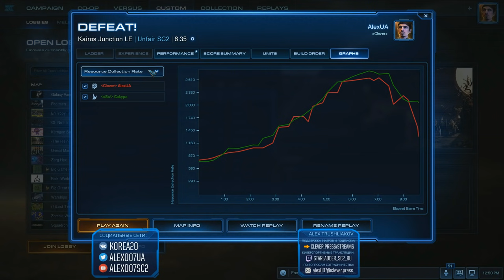НЕчестный Старкрафт SPECIAL - Alex007 - Новогодний рандом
О канале: Здесь вы можете найти все лучшие видео по StarCraft 2 - матчи профессионалов, игры от первого лица за случайную расу, обучающие материалы от киберспортивного аналитика и комментатора Alex007.